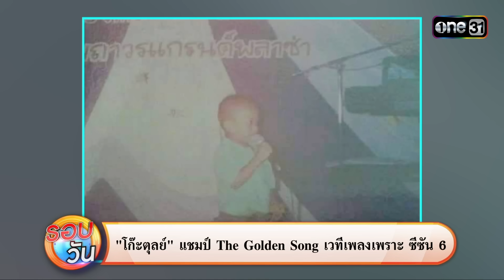“โก๊ะตุลย์” แชมป์ The Golden Song เวทีเพลงเพราะ | Highlight Ep.290 | รอบวัน | 26 ส.ค. 67 | one31